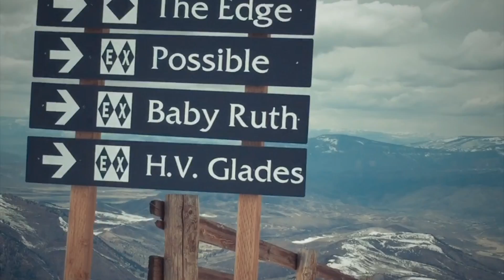Aspen 2017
Skiing Snowmass, Aspen